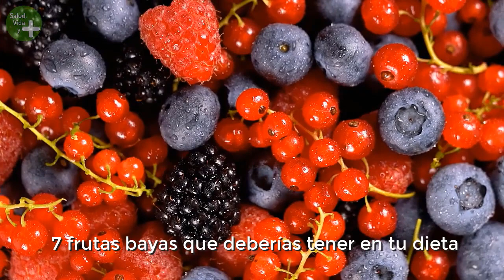7 frutas bayas que deberías agregar a tu dieta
Las bayas son ricas en nutrientes, tienen interesantes propiedades y beneficios que te sorprenderán. En este video, conocerás esas frutas tan especiales que te encantarán.